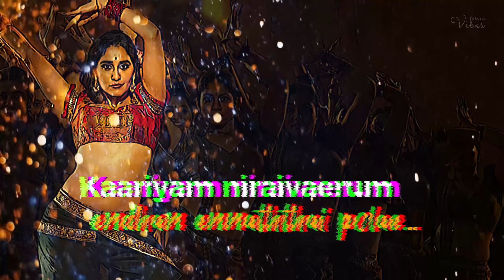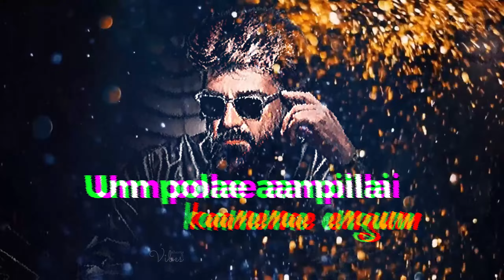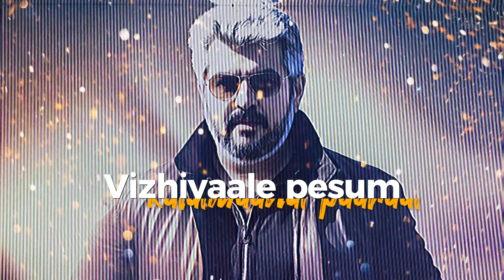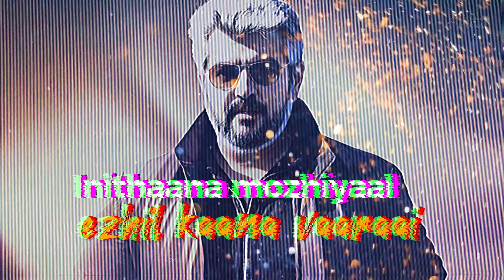Vidaamuyarchi First Single | விடாமுயர்ச்சி | Ajith Kumar | Kanniyargal un | Tamil video song 2024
விடாமுயர்ச்சி | Vidaamuyarchi | First Single | kanniyargal un azhagai  Tamil Lyrics video song | Ajith Kumar | Magizh Thirumeni | Lyca Productions

Lyrics: Poet Kannadasan
Composer: Deekee & Suno
Produced: @ShortsVibes1974

This song inspired and remixed from Uthama puthiran (1958) tamil movie . Produced by Venus Pictures. And it is a tribute to Kavignar Kannadasan, Isai methai G. Ramanathan

🎶 Vidaamuyarchi - The highly anticipated first single from the upcoming Tamil film featuring the one and only Ajith Kumar! Directed by Magizh Thirumeni and produced by Lyca Productions, this track is already making waves across the Tamil cinema world. Catch the energy and intensity of Thala Ajith in this powerful musical journey. Don't miss out—watch the full song and feel the pulse of @ShortsVibes1974  music! 🎶

@ShortsVibes1974 - Entertainment music channel
"Welcome to @ShortsVibes1974! Here, we bring you the best in remixing and original music creation. From energetic dance remixes to unique original tracks, our channel is your go-to spot for fresh, creative soundscapes. Dive into our collection of high-quality remixes, custom beats, and innovative music creations.